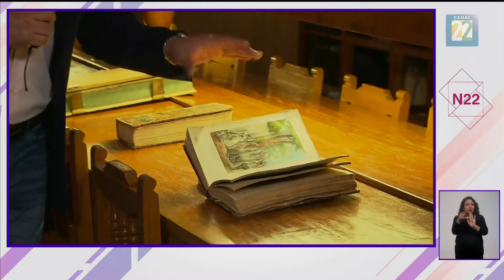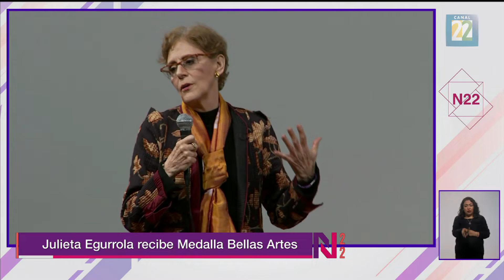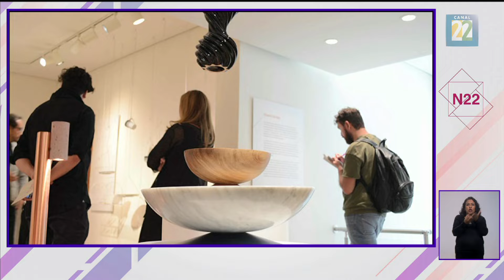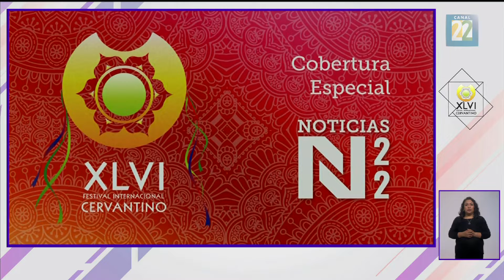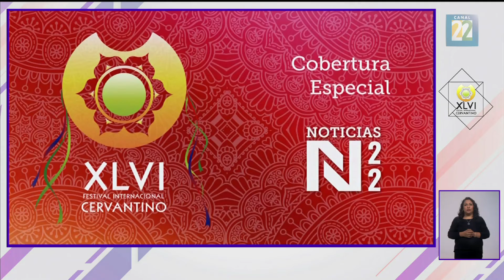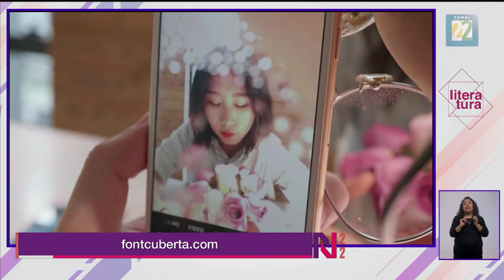Noticias 22 / 18 de octubre de 2018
El noticiario cultural de México. "Noticias 22" es un espacio informativo que muestra un enorme abanico de contenidos, que van desde las artes clásicas a las populares, del deporte a la política e incluso a la economía, de las salas de exposiciones a las calles, de la literatura y el cine a la tecnología y de México al resto del mundo. El noticiario cultural de México. "Noticias 22" es un espacio informativo que muestra un enorme abanico de contenidos, que van desde las artes clásicas a las populares, del deporte a la política e incluso a la economía, de las salas de exposiciones a las calles, de la literatura y el cine a la tecnología y de México al resto del mundo.

2:52 Entrega de la Medalla Bellas Artes a Julieta Egurrola
6:49 Entrega de la presea Ricardo Flores Magón a Francisco Fonseca
9:32 Entrevista con Héctor Infanzón por el concierto Nocturando. Nostalgia del mañana.
12:05 Noticias 22 Digital. Recomendaciones
14:48 Cervantino 2018. Entrevista con Wendy Phillips
19:26 Cervantino 2018. Puesta en escena. Maldito sea el traidor a su patria
22:42 Cervantino 2018. Música. Entrevista con el guitarrista Gabino Palomares
27:35 Cervantino 2018. Musica. Debussy. Bernstein: a 100 años
31:24 Cervantino 2018. Gastronomía hindú
34:58 Cervantino 2018. Música. 34 puñaladas
39:01 FIL Zócalo 2018. Entrevista con Joan Fontcuberta
42:36 En el estudio nos visita Ángeles Cruz y Lucia Carrera con motivo de la película Tamara y la catarina